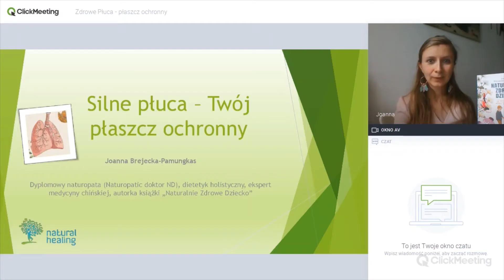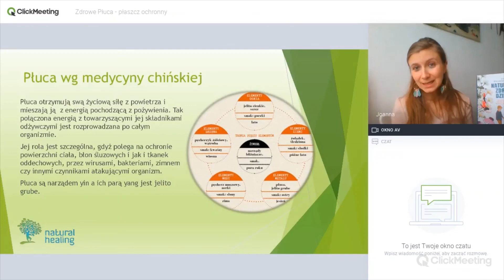Płuca płaszcz ochronny organizmu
Dziś mam dla Ciebie coś specjalnego!
Webminar "Płuca płaszcz ochronny organizmu"

Webminar, który nagrałam aby był wesprzeć Twoje zdrowie, i zdrowie Twojej rodziny.

‼️Całe nagranie dostępne bezpłatnie. ‼️
Oglądaj i wrażaj!

Przekaż dalej jeśli uważasz, że może wesprzeć zdrowie innych rodzin.

Pozdrawiam

ekspert naturopatii, medycyny chińskiej i dietetyki Joanna Brejecka-Pamungkas